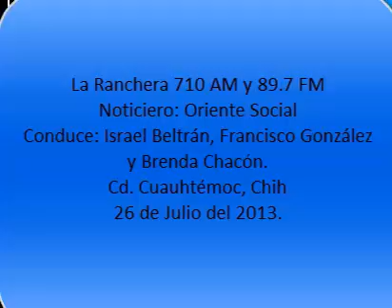26-07-2013 oriente social 710 Am y 89.7 FM